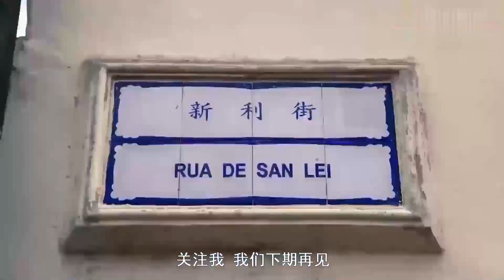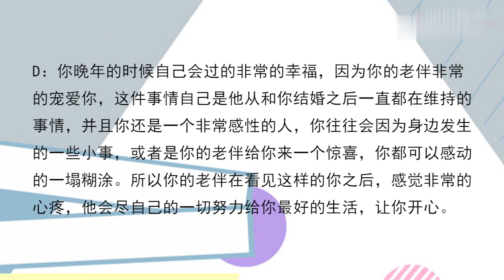下面四个摇椅，你最喜欢哪个？测你晚年是否会孤独终老